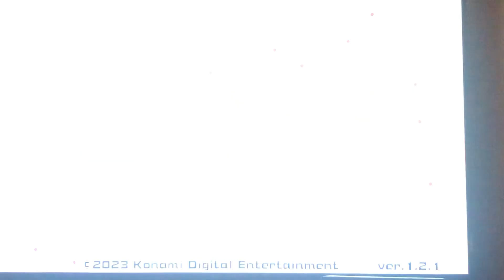Opening to Super Bomberman R 2 2023 Xbox Series X Game